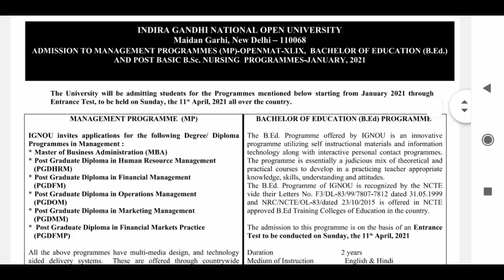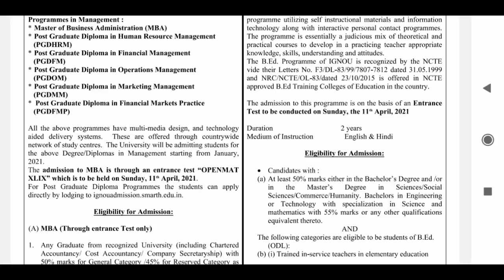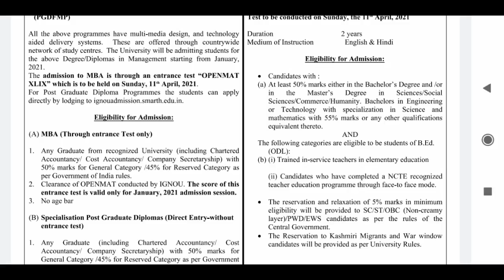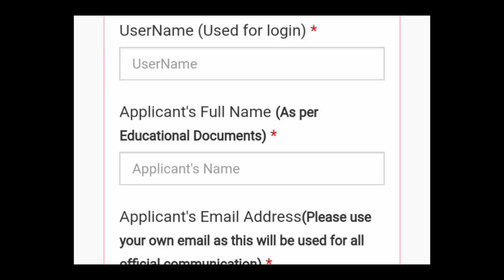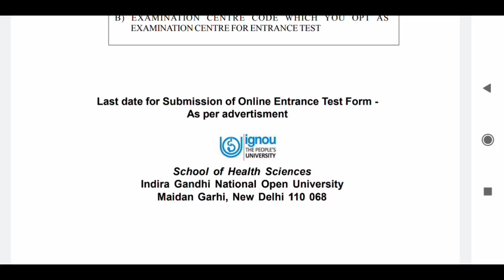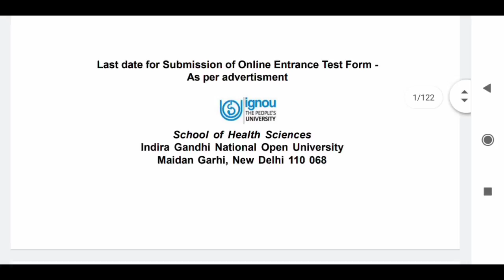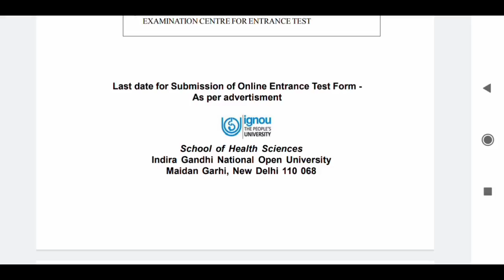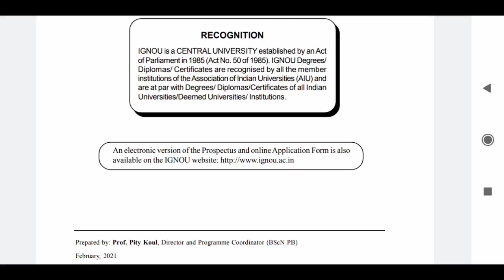IGNOUसे POST BASIC BSC NURSING करने के फायदे, फॉर्म कैसे apply करे, क्या ध्यान रखे